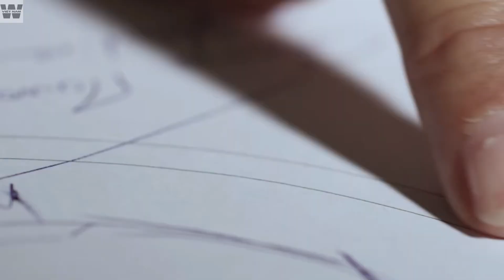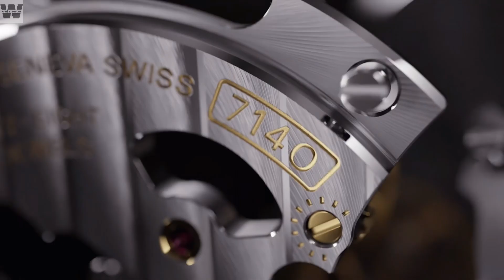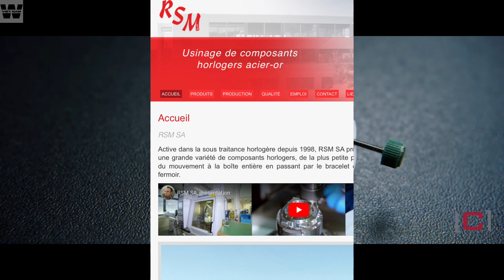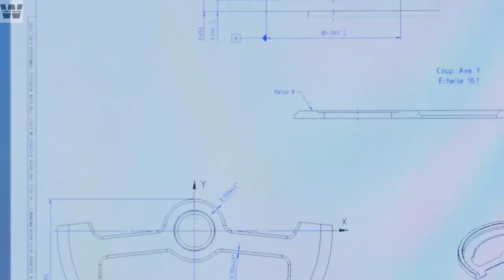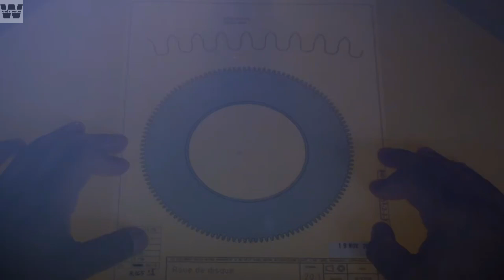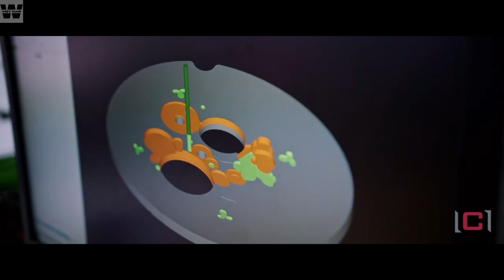THE JACQUET AFFAIR : VỤ ÁN LÀM GIẢ ĐỒNG HỒ TỒI TỆ NHẤT LỊCH SỬ THUỴ SỸ